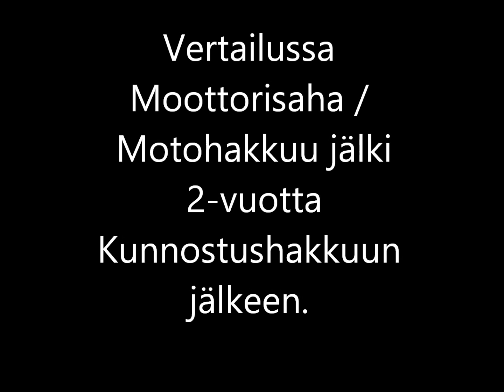Vertailua 2v Metsän kunnostushakkuun jälkeen Moottorisaha vs. Moto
Onko lopputuloksessa eroa metsän kasvutiheyden suhteen. Onko Moottorisahahakkuussa ja Motohakkuun jäljessä huomattavissa selkeitä eroja?